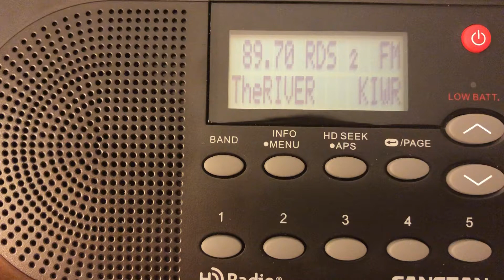KIWR/Council Bluffs, Iowa Legal ID - September 27, 2020